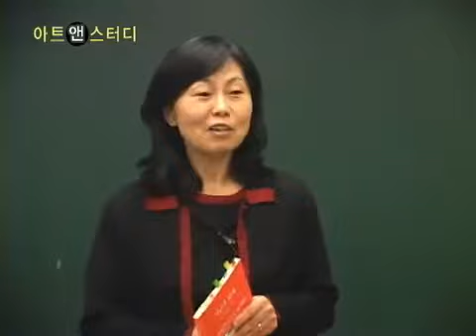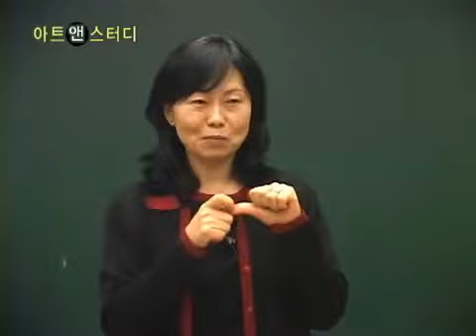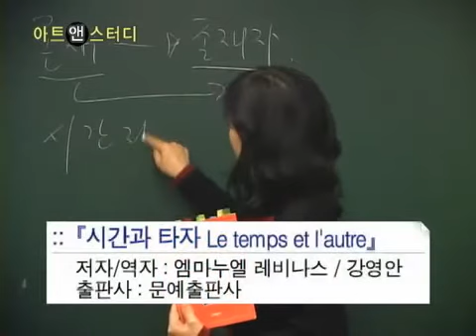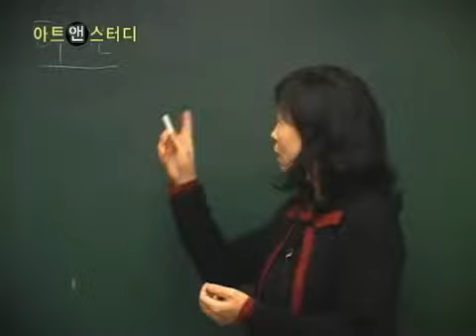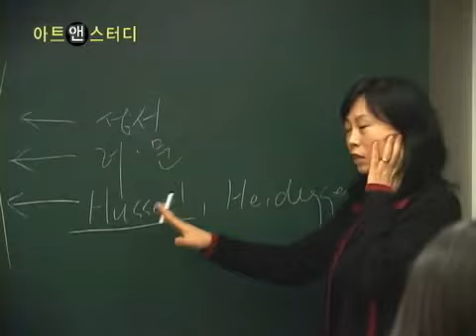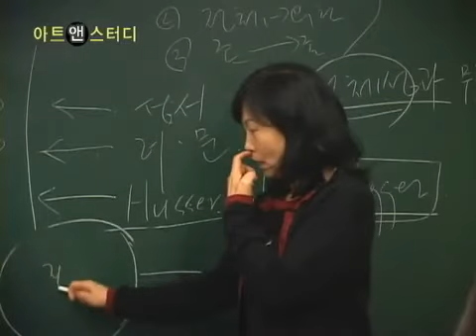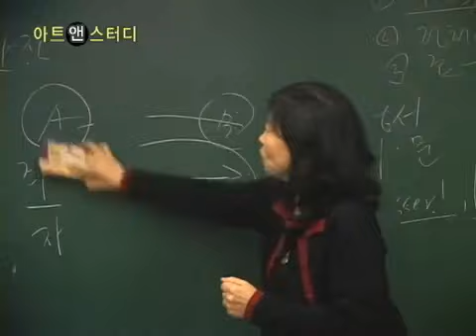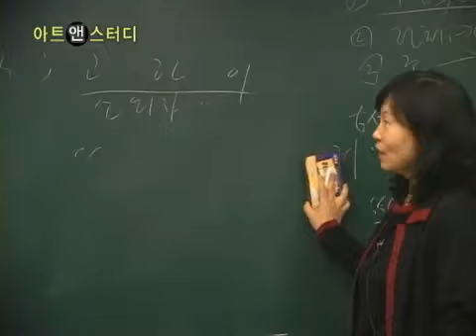[인문 · TV] 레비나스의 『시간과 타자』를 읽다 (강사 : 박남희)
[인문 · TV] GREAT 인문학 시리즈 _ 23회
레비나스의 『시간과 타자』를 읽다
(강사 : 박남희)